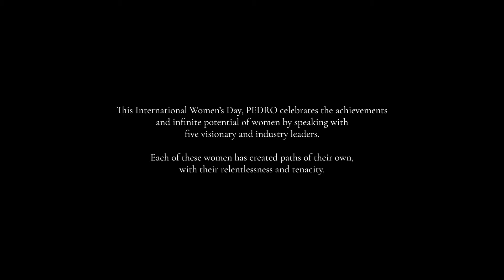PEDRO IWD CAMPAIGN 2021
This International Women’s Day, PEDRO spotlights women who choosetochallenge the norm by charting their own limitless journey towards their goals and aspirations, hopefully inspiring others to do the same.

Discover more on pedroshoes.com.